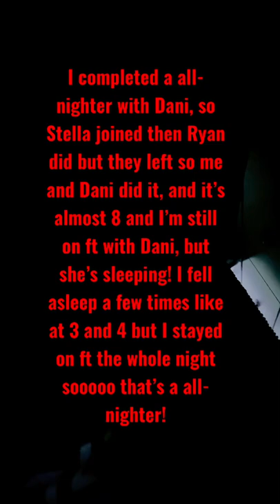Dani is slaying while she sleeps